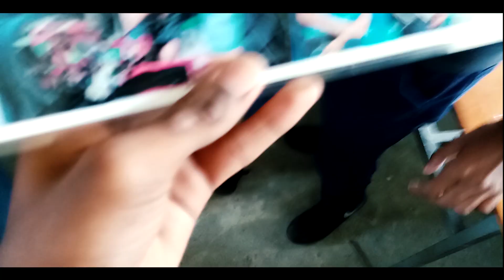Time capsule 2019 | Highlight | Modern College | Flacq [Remake]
© MAURITIUS EDITION#

Made by
Sleeping Relion